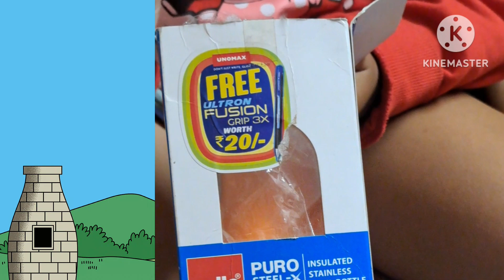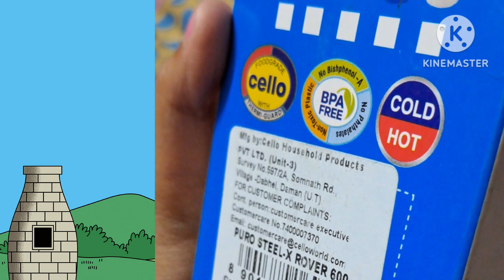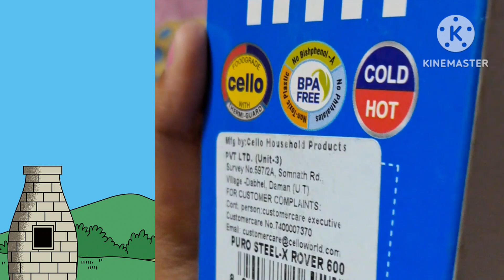water bottle orange 🍊 👌 😋 😍 😎 🙌 🍊